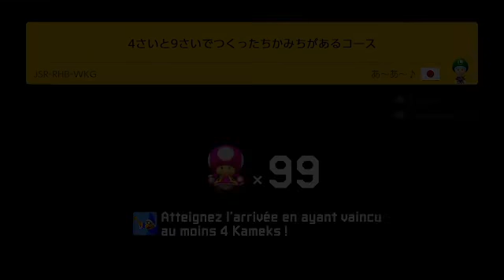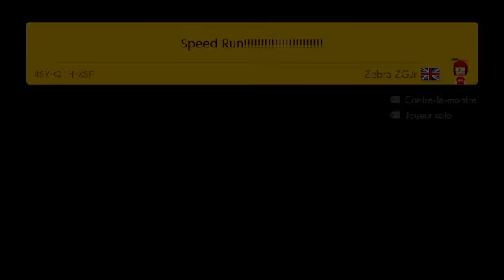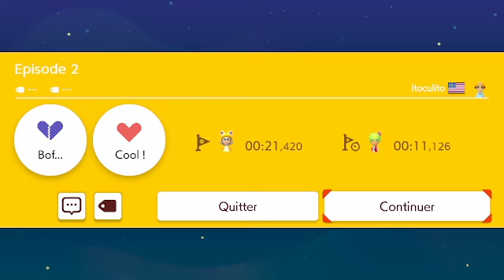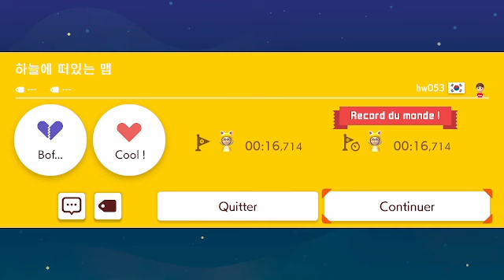Super Mario Maker 2 (Switch) Partie 9